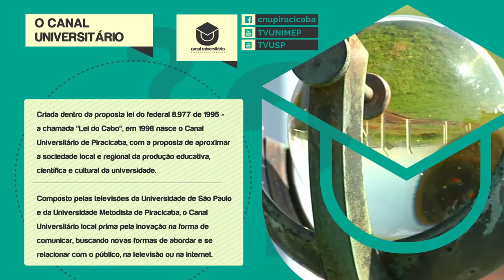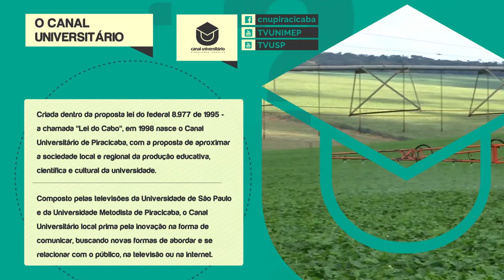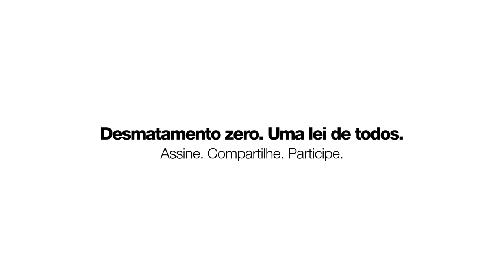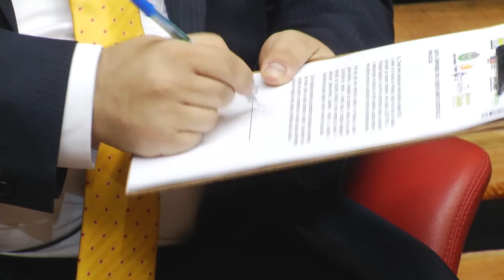Agenda21 nas Eleições 2016 - Thiago Nalesso, do PSOL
Nessa edição da série de entrevistas com os candidatos à prefeito de Piracicaba produzida em parceria pelo Canal Universitário de Piracicaba (TV USP e TV Unimep) e a  Oscip Pira21, o entrevistado é Edvaldo Brito, do PCdoB.
A iniciativa conta com apoio da DvComun da ESALQ/USP, Unimep, OAB Piracicaba, Acipi e TV Câmara, e tem por objetivo abrir espaço para que os candidatos apresentem seus planos de governo à luz da Agenda 21 do município de Piracicaba, tendo ao final a oportunidade de assinar um termo de compromisso de que, se eleito, trabalhará pelo alcance das metas propostas.